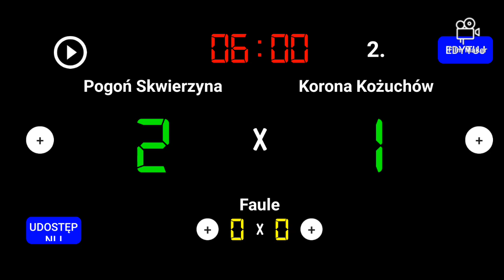Pogoń Skwierzyna 2 - 1 Korona Kożuchów 30.09.2023 10 kolejka 4 liga